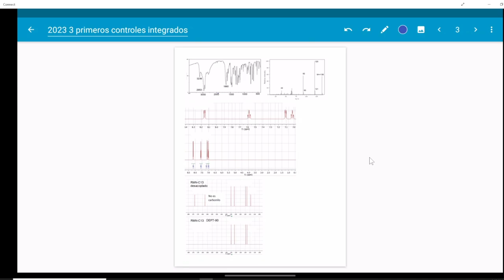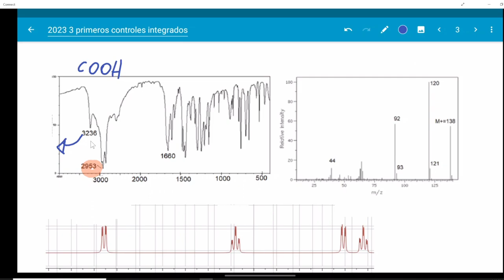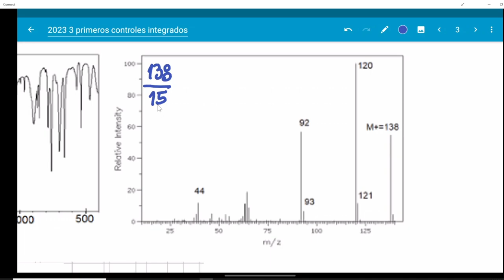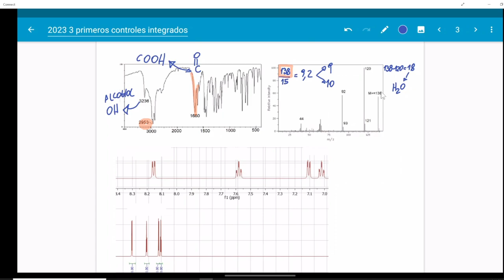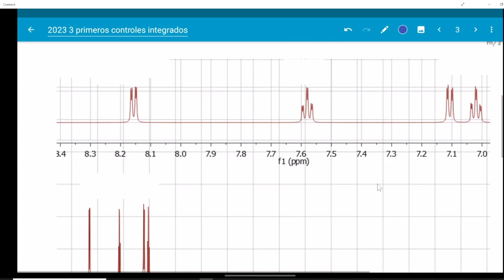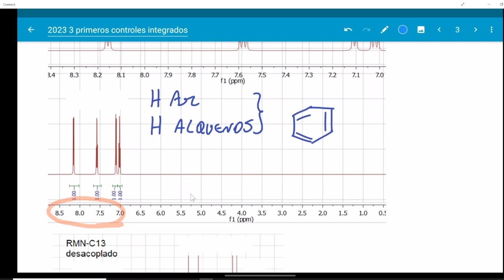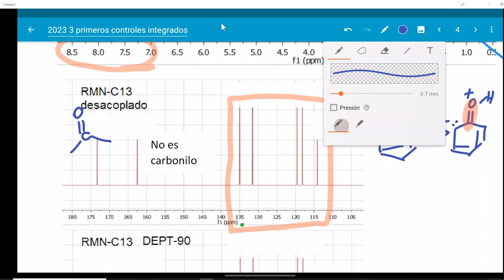Elucidación de una estructura orgánica de un fármaco por espectroscopía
Aplicación de infrarrojo, masas, RMN-H1, RMN-C13 y DEPT-90 para el hallazgo de una estructura orgánica de un fármaco.
Elucidación de ácido salicílico.
Patrón de señales aromáticas de benceno.